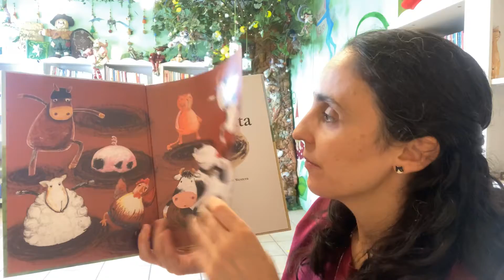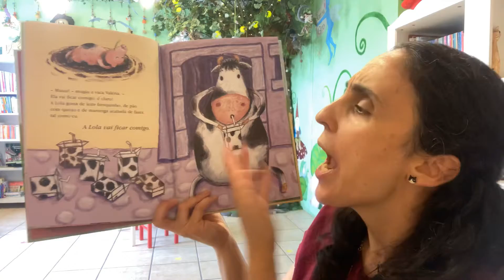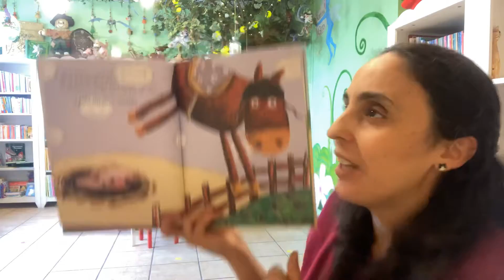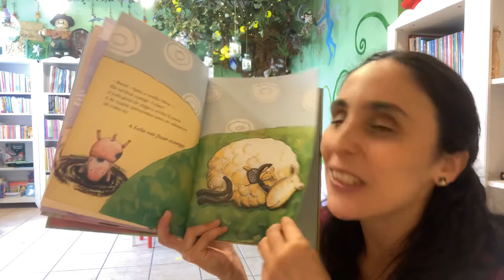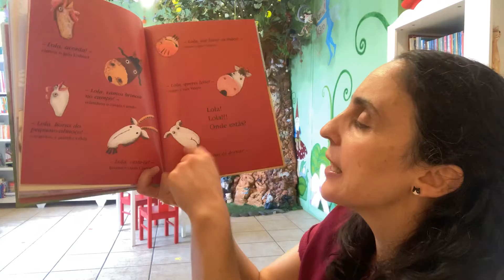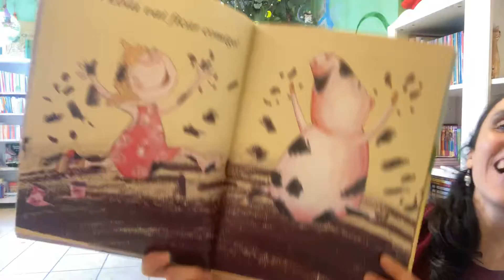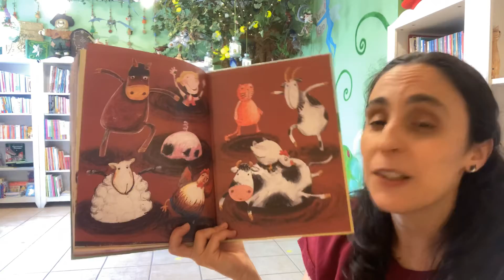Bom dia Histórias: Lola na quinta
Editora Livros Horizonte

Para começar o dia com alegria, Lola na Quinta!
– Sabem o que acabei de ouvir? – cacarejou a galinha Gilda.
– A Lola vem visitar-nos! E adivinhem com quem é que ela vai ficar?
– A Lola vai ficar comigo. é claro! – Responderam todos os animais da quinta.
Mas qual deles é que Lola vai escolher?

PARTILHEM! Se gostaram da nossa Hora do conto, e se desejam que esta história ou outra complete a vossa biblioteca familiar, podem vir à nossa livraria (Santarém) ou visitar a nossa loja on line
Vídeo Com o Apoio: Município de Santarém